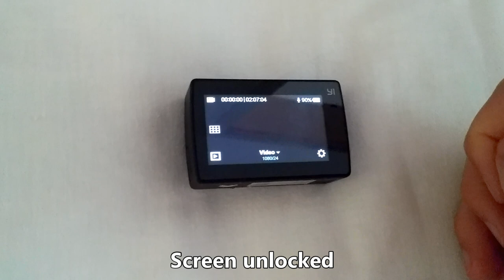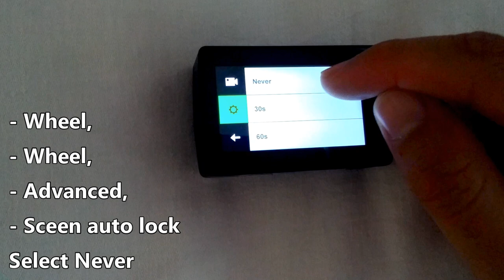How to stop Yi 4K+ camera from automatically Locking the Screen after 30 sec.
- wheel
- wheel
- advanced
- screen auto lock
Select NEVER